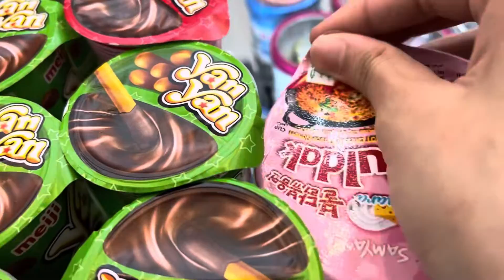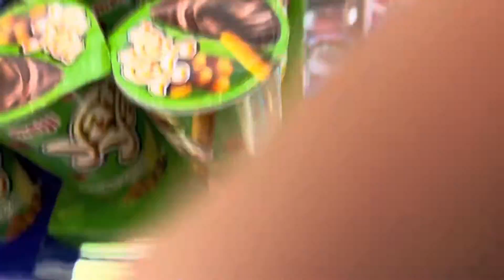A trip to the park | Gudiya Mafat | cringe warning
Today we went to the park and did stupid things to entertain you guys so hope you enjoy the 9:53 minutes you wasted.

bye allah'hafiz.